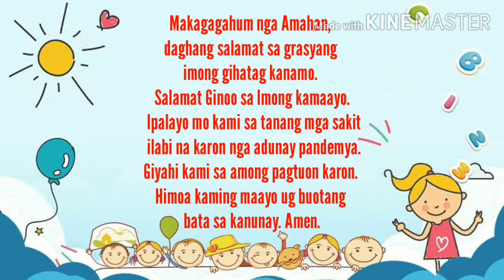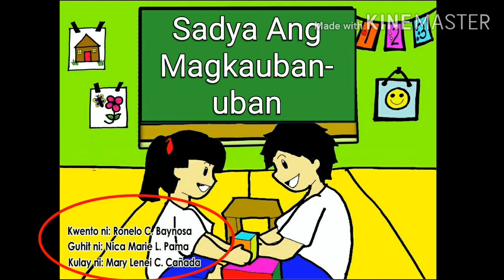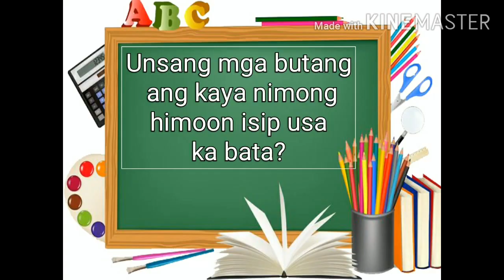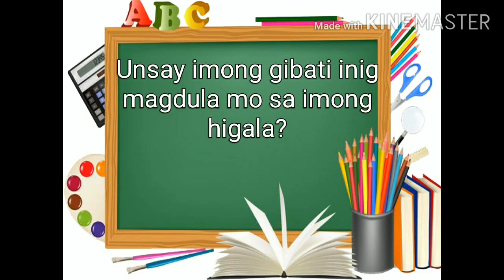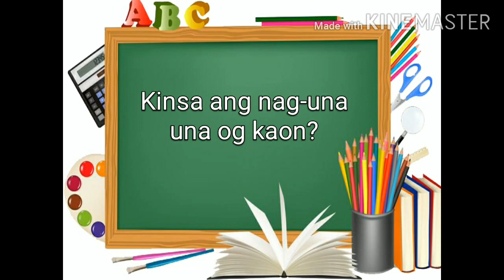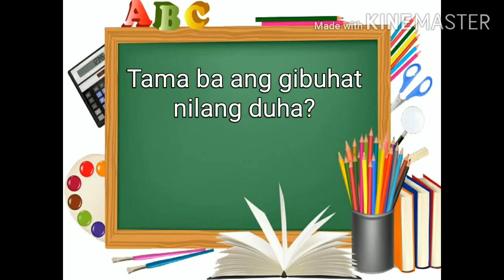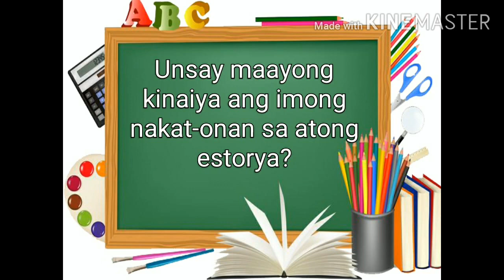Quarter 1 W2 D1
MELC
SLM Quarter 1 Week 2: Makahimo ko og Daghang butang sa Eskwelahan